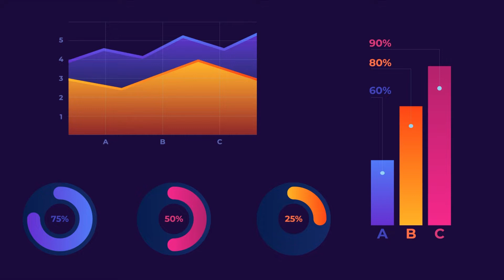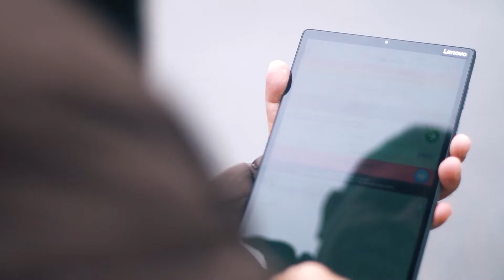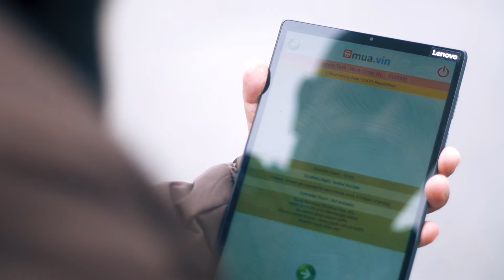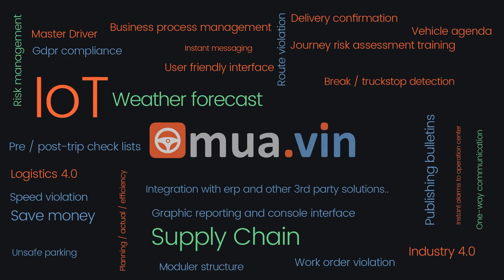MUA VIN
Muavin is an IoT solution that also forms the basis of industry 4.0 applications. It adapts your logistics process to industry 4.0 with digital transformation. It digitizes all process steps from the risk assessment to the driver taking over the vehicle and completing the task.
It warns the drivers by talking to them when approaching risky and problematic black spots. It informs your operation center with instant reports about the expedition and the driver status. It helps you to intervene when necessary and take corrective-preventative actions with ease.